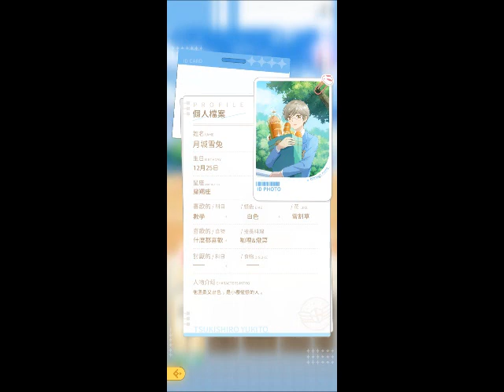庫洛魔法使回憶鑰匙BGM 17